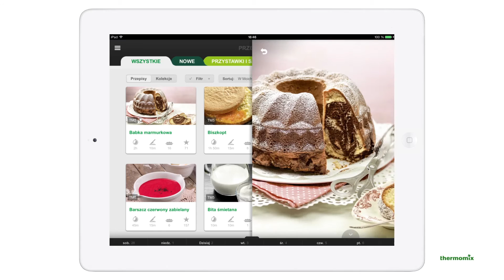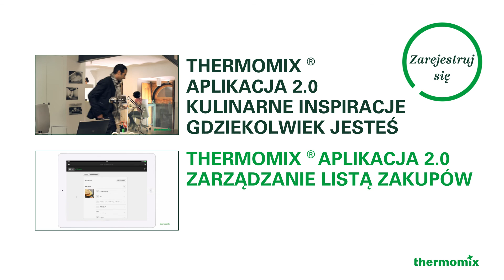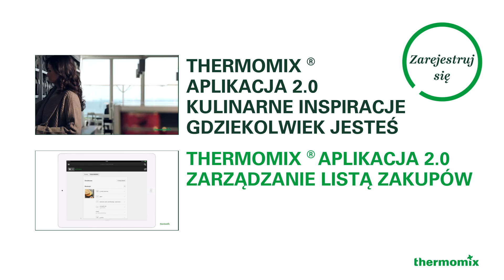Zarządzanie tygodniowym menu - Aplikacja Thermomix ® 2.0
Aby uzyskać dostęp do menu tygodniowego, należy kliknąć menu główne i wybrać z listy rozwijanej „Menu tygodniowe”, które znajduje się w sekcji „Organizowanie”.